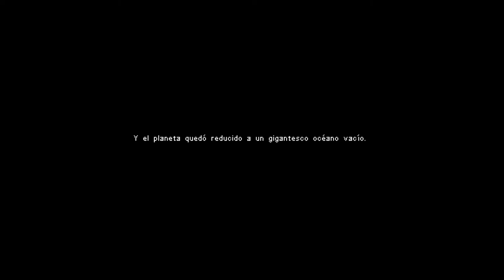Owlboy - cap.7 - Final - Búho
Despliega tus alas.